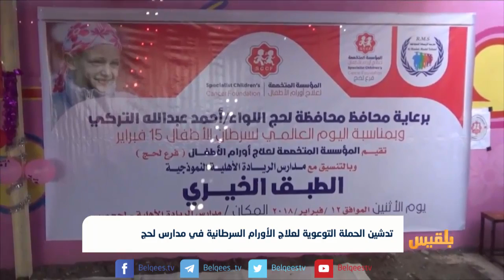تدشين الحملة التوعوية لعلاج الأورام السرطانية في مدارس لحج | مختار شعتل